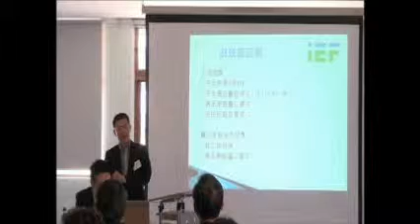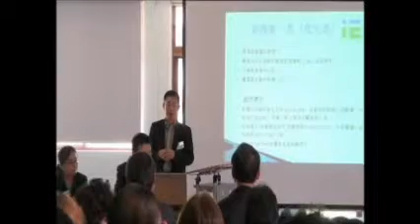04 29 10 12